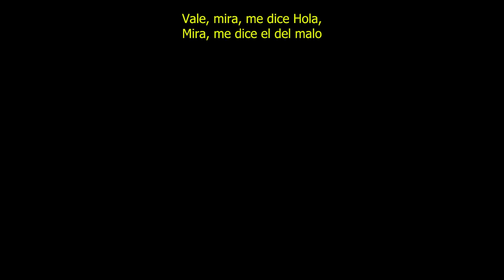CONAN EXILES AGE OF SORCERY CAPITULO 3 #07 - RESUMEN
AGE OF SORCERY - CAPITULO 3 - EPISODIO 07

En este episodio de Conan Exiles Age of Sorcery, resumimos las aventuras de nuestro personaje mientras exploramos el vasto mundo de Hyboria. Descubre los desafíos que enfrentamos mientras luchamos contra poderosos enemigos, creamos poderosas herramientas y nos fortalecemos para sobrevivir en un mundo hostil. ¡No te pierdas este emocionante resumen del episodio 5 de la serie!

 / xavickyoficial

Hago directos diarios de lunes a sábado para 3,7K de seguidores